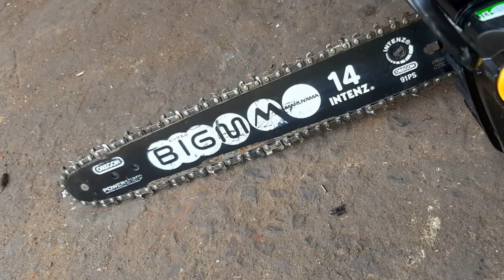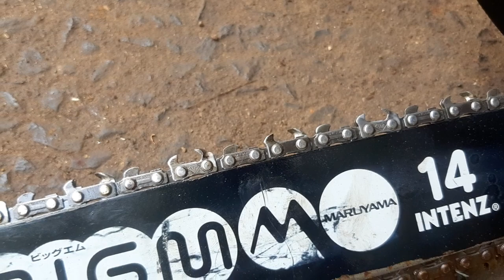maruyama310m - Máy cưa xích 30.1cc bộ giật trợ lực lớn liên hệ:0988628901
2 chuyển khoản đặt cọc STK : : NGUYEN DINH NHAT (Số tài khoản:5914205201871 AGRIBANK SÔNG RAY - CẨM MỸ - ĐỒNG NAI) chuyển khoản đủ số tiền máy cần mua để được miễn phí ship..